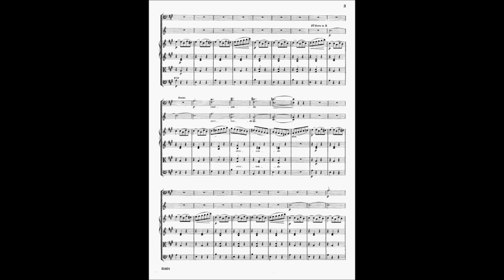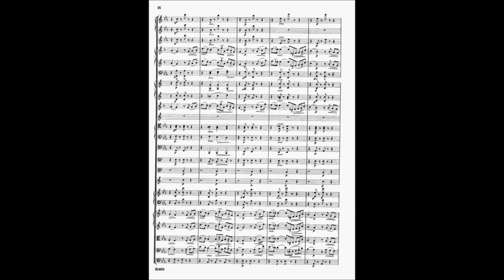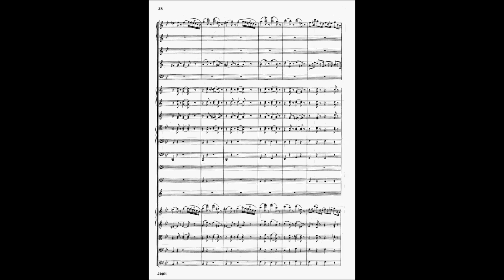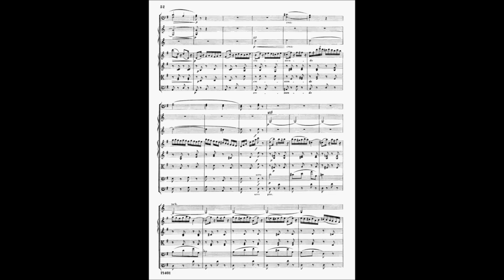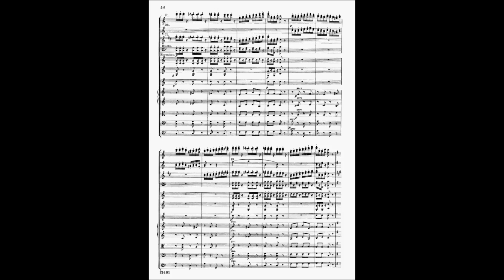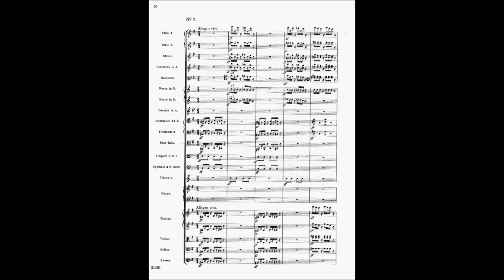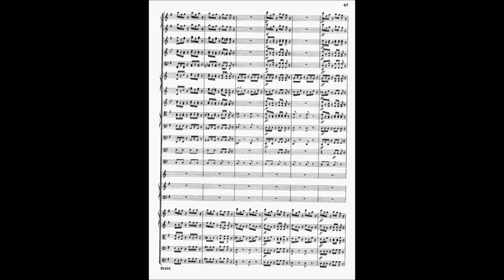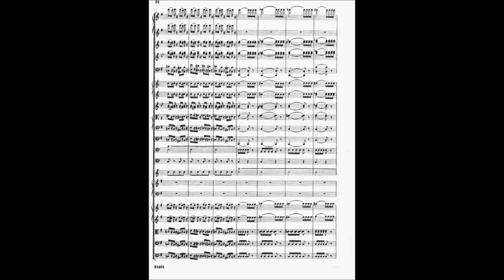Musique de Ballet de Faust Charles Gounod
La "Musique de Ballet de Faust" est une partie de l'opéra "Faust" du compositeur français Charles Gounod. Dans cette musique de ballet, Gounod a incorporé des danses et des interludes instrumentaux pour agrémenter l'opéra et ajouter une dimension visuelle et festive à l'histoire.

L'opéra "Faust" de Gounod est basé sur le célèbre drame de Johann Wolfgang von Goethe, "Faust". C'est une histoire emblématique sur un pacte avec le diable, où le personnage principal, le docteur Faust, cède son âme en échange de la jeunesse éternelle et de l'amour de la belle Marguerite.

La "Musique de Ballet de Faust" est généralement présentée dans l'acte V de l'opéra, créant une atmosphère festive après le sauvetage de Marguerite par les anges. Cette séquence de ballet, avec des danseurs et danseuses sur scène, offre une énergie entraînante, des rythmes enjoués et des mélodies envoûtantes, apportant ainsi une touche de légèreté et de dynamisme qui contraste avec les moments plus dramatiques et sombres de l'histoire.

L'opéra "Faust" de Charles Gounod est l'un des plus célèbres et appréciés du répertoire lyrique français, et la "Musique de Ballet de Faust" fait partie intégrante de cette œuvre emblématique.